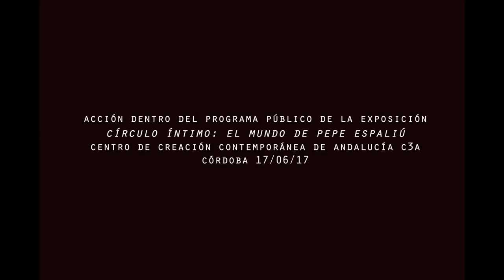Miguel Benlloch: Dererumnatura. Quien canta su mal espanta. C3A. Córdoba, 2017.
Miguel Benlloch. "DERERUMNATURA. Quien canta su mal espanta", un informe sobre el cuerpo enfermo, una acción sobre la reversibilidad del dolor, el cuerpo enfermo como sinécdoque del mundo dolorido por el capital venenoso, cantar como comunicación, como estado del alma, como desafío a la perfección del cuerpo sano concebido como mercancía.

El cuerpo enfermo es como todo cuerpo un cuerpo en tránsito, contradictorio, abierto a un nuevo conocimiento de si mismo, de los límites del orden y el desorden vital que estigmatiza y consuela. "DERERUMNATURA. Quien canta su mal espanta", también es una acción de agradecimiento a la necesaria sanidad pública que hace posible crear espacios de esperanza frente a la turbia negociación de las multinacionales farmacéuticas. La enfermedad como vida vivida.

C3A. Círculo íntimo: El mundo de Pepe Espaliú. Comisariado por Jesús Alcaide. 17 junio de 2017. Córdoba.